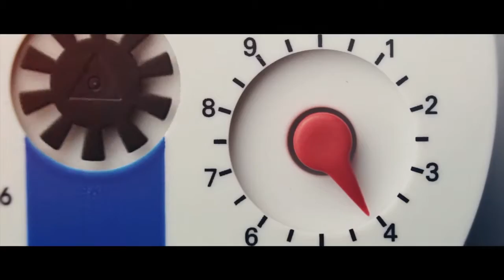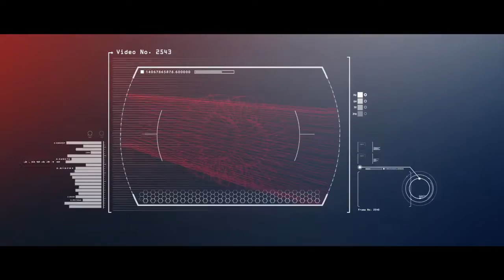GE Speaks Water & Wastewater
Are you ready to optimize performance and maximize your return on investment? Thousands of utilities rely on GE to drive intelligent water operations for greater consistency, efficiency and accountability. They’re forging new possibilities every day with our proven Asset Performance Management solutions, and you can too.